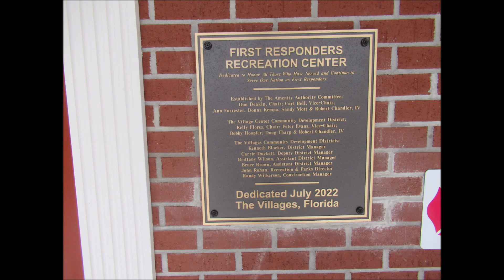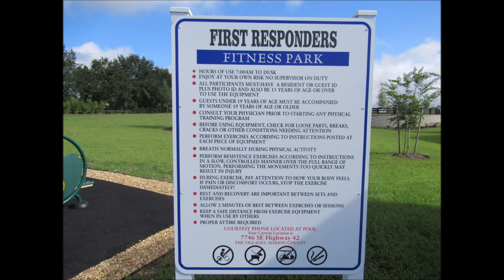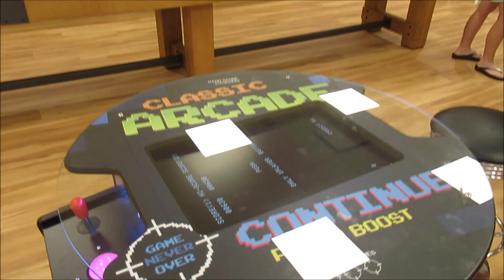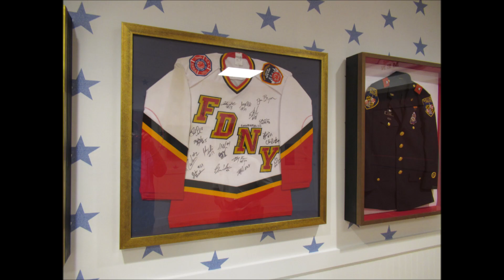The Villages - FIRST RESPONDERS GRAND OPENING!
The Villages had the grand opening of the First Responders recreation center.  This site covers 20 acres complete with a putt & play golf course, platform tennis, croquet and lawn bowling court, walking trail, sand volleyball, firepit, family swimming pool and many other great additions! Your going to love it!